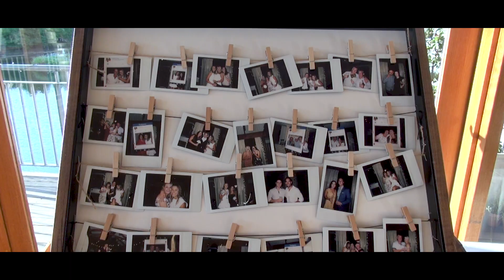Brooke and Scott's Wedding Highlight - Millbrook Winery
Congratulations to our lovely couple Brooke and Scott who were married at the gorgeous Millbrook Winery.  Wishing you both a lifetime of love and happiness together :)
Thanks
Al and Maryanne - Sapphire Film Productions

Thank you to Shannon Fleming - Celebrant
                        Richard & Alison Mockford - Photography

Music credits and artists go to:
Artist - Train with song Marry Me
Artist - Chris Brown with song Forever